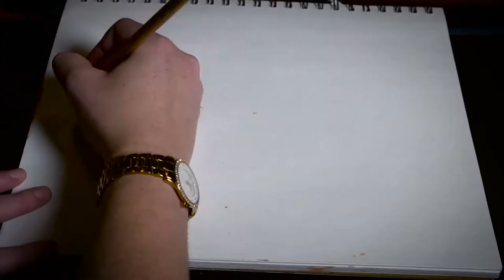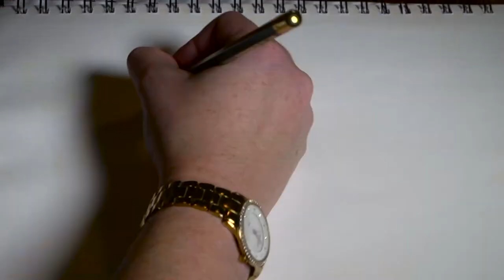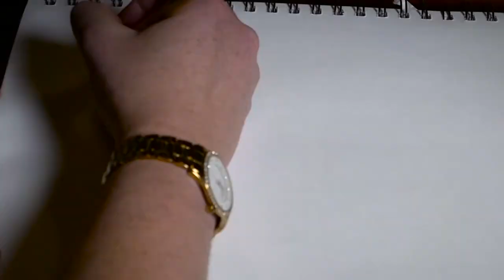Cassie M. Seinuk Produces "Eyes Shut. Door Open."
Hi there! My name is Cassie M. Seinuk, and I’m a Cuban Jewish playwright, stage manager, and visual artist, turned theatrical producer! Although I’m an originally from North Woodmere, Long Island, I have spent the past 10 years in Boston, MA, working as a professional stage manager and writing plays. In 2013, I received my MFA at Lesley University’s Writing for Stage and Screen program, where I wrote the play, Eyes Shut. Door Open. (ESDO)

See more directly on my Indiegogo page!